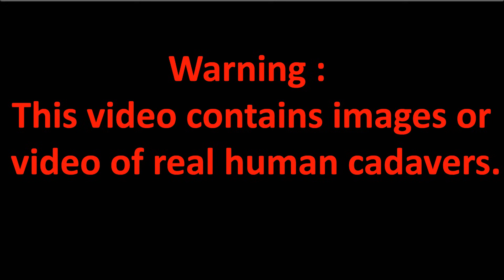Midsagittal Section of Brain / neuroanatomy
The midsagittal section of the brain shows the three major parts of the brain, which are the cerebrum, cerebellum, and brainstem. The cerebrum (prosencephalon or forebrain) comprises the telencephalon (cerebral hemispheres) and the diencephalon. They are each also divided into subparts or regions for simplified localization of structures, for example, the brainstem is composed of the midbrain, pons and medulla oblongata, while the cerebrum is divisible into lobes.

Sulci are small grooves that divide and define gyri; large grooves, called fissures, divide the cerebral cortex into lobes, and also the cerebrum into the right and left cerebral hemispheres along the midsagittal plane. The fissure involved in this division is called the medial longitudinal fissure. From the midsagittal section of the brain both white and gray matter can be observed, as well as important spaces such as the third and fourth ventricles.
for more see videos.